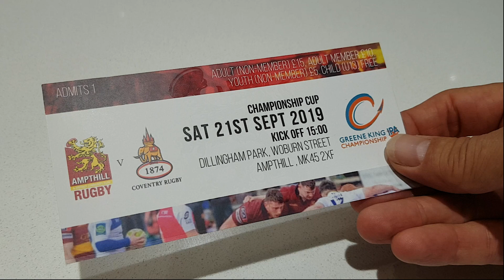Security printing - prevent fraud and copying of your assets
Adding a secure UV layer or watermark to your tickets, certificates and vouchers can prevent copying and add a upmarket feel to high value print. Just hold a UV light next to the print to check it isn't a fraudulent copy.